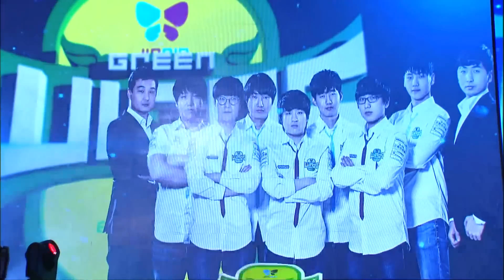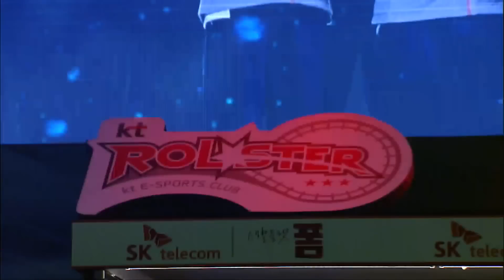[SPL2016] 2R Finals sOs(Jin Air) vs Stats(KT) Set3 -EsportsTV, Starcraft 2